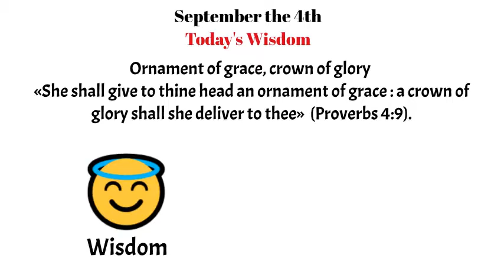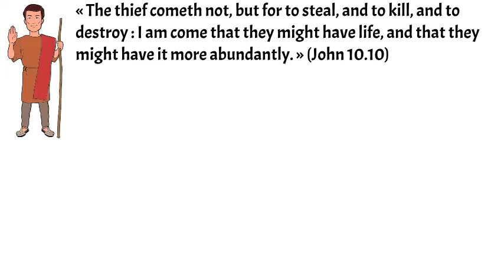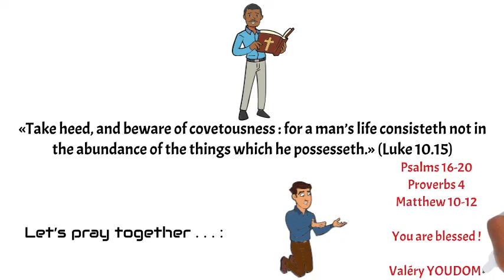Ornament of grace, crown of glory 😇